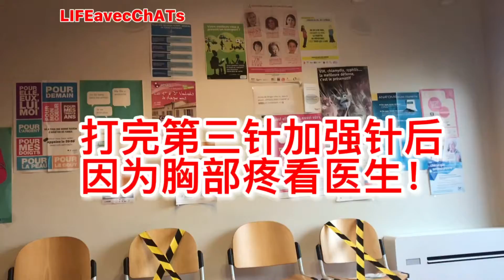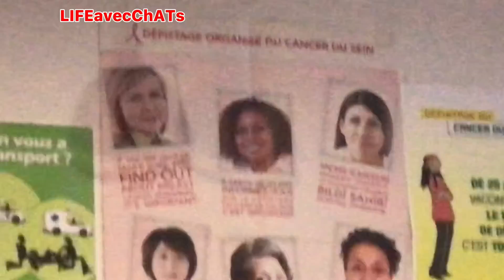第三针加强针 后遗症什么时候能过去！